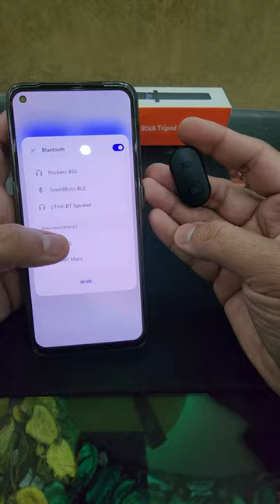MI SELFIE STICK TRIPOD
BOTTLE CORK LIGHTS

ZUNPULSE HEATER

FLIX MOBILE CHARGER

SOLIMO MOBILE STAND

FLYNGO KNIFE SHARPNER

AGARO ELECTRIC KETTLE

GIZGA USB HUB 4 IN 1

GIZGA USB HUB 5 IN 1

PTRON MINI BT SPEAKER

AMBRANCE 3IN1 CABLE

MI MINI BAGPACK

PORTONICS USB CHARGING STATION

GORDREJ AER MATIC

STARS NIGHT LIGHT

ZUNPULSE SMART PLUG 10 A